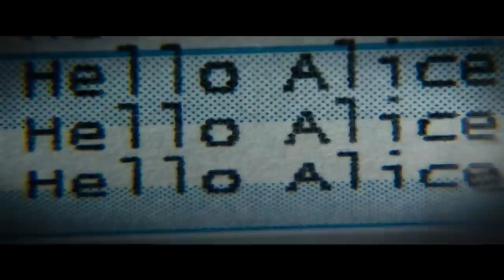RESIDENT EVIL: THE FINAL CHAPTER Clip - "Winged Demon" (2016)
PLOT: Alice returns to where the nightmare began: The Hive in Raccoon City, where the Umbrella Corporation is gathering its forces for a final strike against the only remaining survivors of the apocalypse.

RELEASE DATE: January 27, 2017 (USA)
GENRE: Action, Horror, Sci-Fi
STARS: Milla Jovovich, Iain Glen